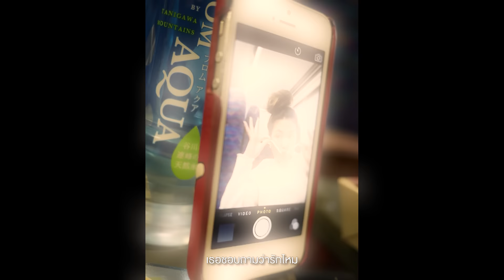ข้างกาย - กาย รัชชานนท์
Lyrics

เธอชอบถามว่ารักไหม
อยากให้ฉันยืนยัน
ฉันจะพิสูจน์มันผ่านเสียงเพลง

คำพูดอาจไม่สวยหรู
แต่คำร้องคิดขึ้นเอง
อยากให้เธอฟังทุกวัน

มันคือเพลงของฉัน ที่เขียนขึ้นมาจากใจ
โปรดอย่าสงสัย ความรักที่มีให้เธอ

มันเกินคำว่ายิ่งใหญ่ เพราะเธอคือดวงใจ

**ถ้อยคำที่ฉันรังสรรค์ มันกลั่นออกมาจากข้างใน
อาจร้องไม่เพราะแบบใครใคร แต่ฉันรู้ดี
ทำได้เพียงเท่านี้ ตั้งใจให้เธอนะคนดี
แค่ได้เห็นรอยยิ้มยาหยี ข้างกาย ก็สุขใจเหลือเกิน

อาจนอนแยกเตียงกัน แต่หัวใจเราใกล้กัน
เรื่องทำอาหารของวัน เธอทำไม่ได้ไม่สนใจ
แต่เธอรู้ไหม  ว่าเธอหัวเราะเมื่อไหร่ โลกสดใสทุกที

กาย รัชชานนนนท์

ทำนอง
นิติกร สิมะลี ( บ๊อบบี้ สามบาทห้าสิบ )

ธนกร ทองเกษม ( ฟอร์ด )

B LOFT STUDIO
Record

PAPAYA Design Furniture & Studio